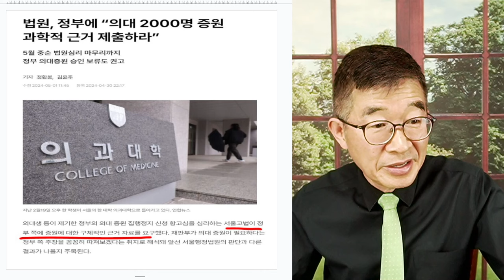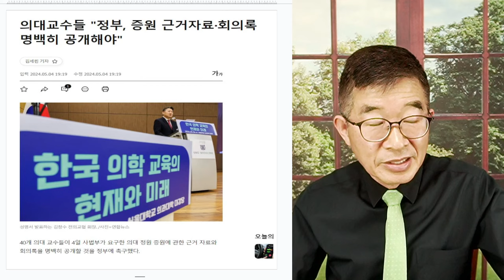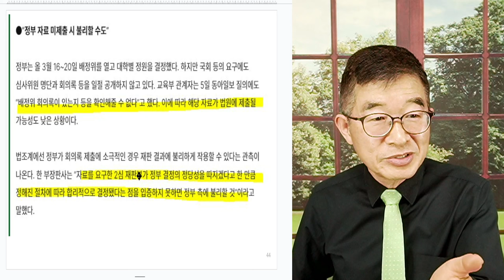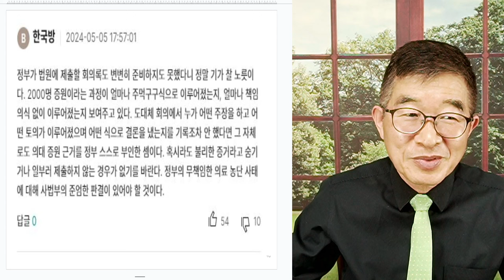숨길수밖에 / 정해진 결론 놓고, 했을테니까 / 의과대학 정원 근거와 회의록 제출 요구, 충족시킬 수 없을 것[공병호TV]